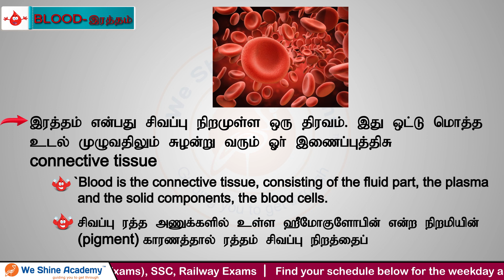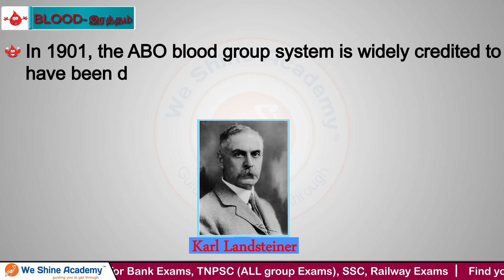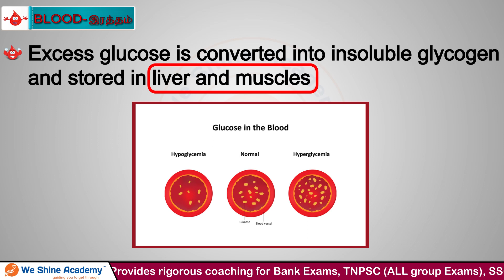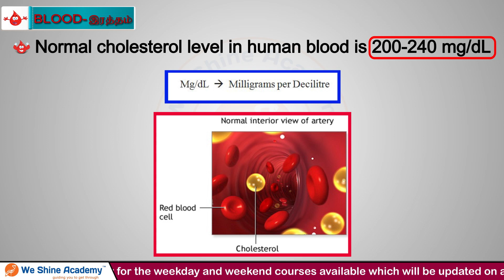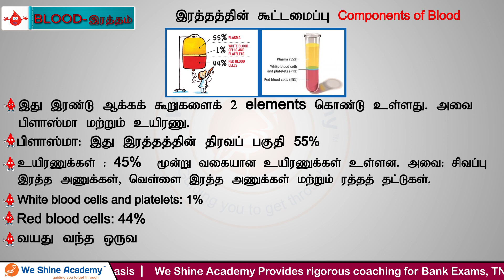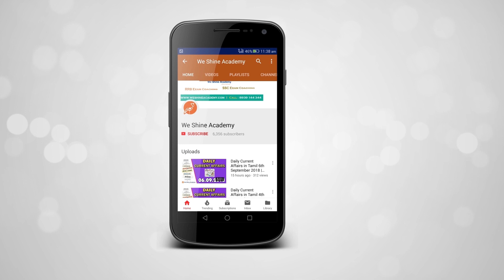TNPSC Group II General Science - BLOOD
TNPSC Group II General Science - BLOOD , from the Experts of Best TNPSC Coaching Centre in Chennai.